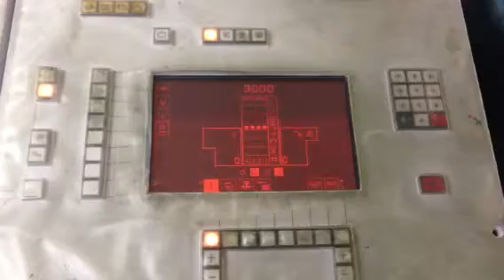HEIDELBERG SM52 4P, YOM 2000